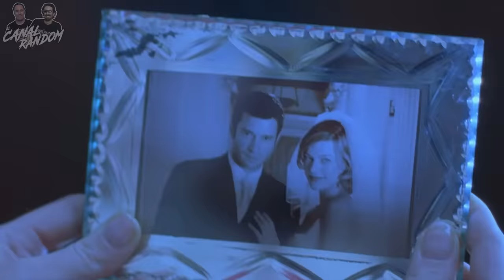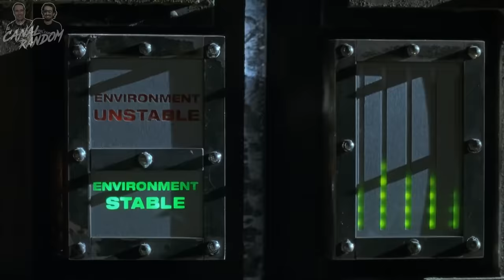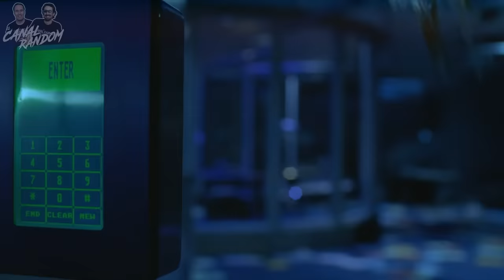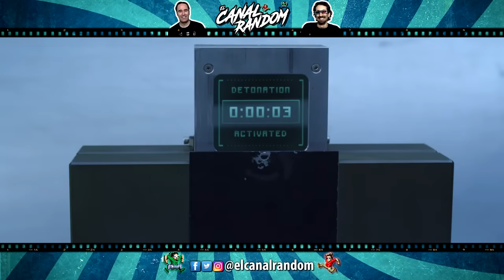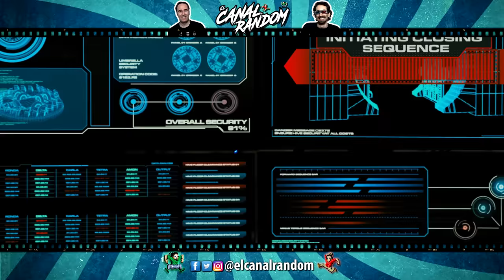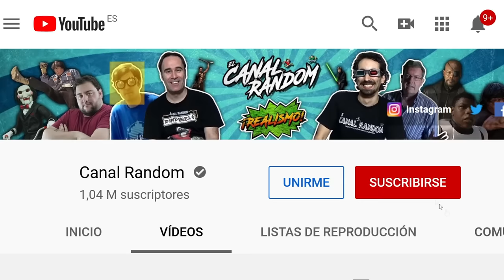La SAGA de RESIDENT EVIL - RESUMEN y ERRORES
Hoy traemos la SAGA completa de RESIDENT EVIL, 6 películas que mantienen un nivel irregular y en la que la historia cambia de una película a otra sin sentido alguno.